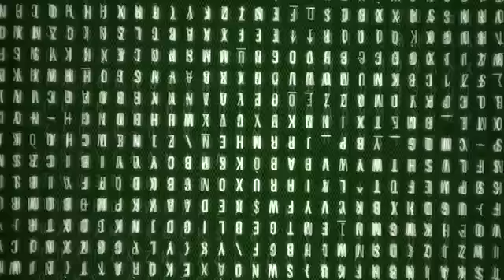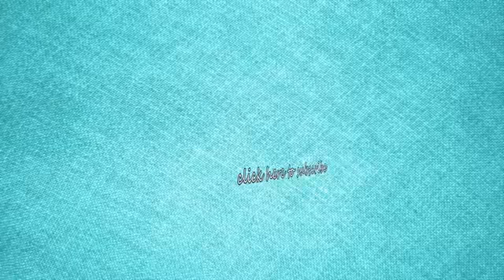Cara Orang Jepang Budidaya Bebek Di Sawah Panen Bebek Juga Panen Padi🦤🦤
"ALGAMO METHAD" Which allows for the produktion of organic rice while relying on less manual labor, By using the aigamo methol, algamo duck are released into the rice paddy, Between 15 and 20 of these birds are needed for evefy 1000 sguare meters of rice paddy,

If yau are the owner, send me a coment on the videos, I will follow yaur reguest as soon as read, tenk yau

We have likely received false permissions and would be hepy to revolse this for yau,,

-noal farm official-